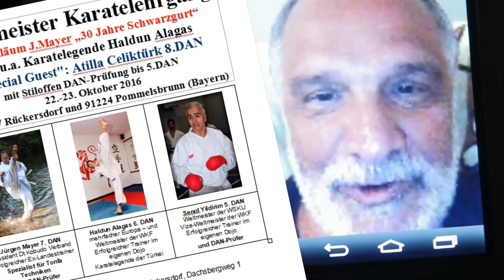30 Jahre Schwarzgurt Jubiläums Lehrgang Juergen Mayer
Weltmeister Karatelehrgang
& Jubiläum J. Mayer „30 Jahre Schwarzgurt“
mit u.a. Karatelegende Haldun Alagas
"Special Guest": Atilla Celiktürk 8.DAN u.A.
22.-23. Oktober 2016
in 90607 Rückersdorf und 91224 Pommelsbrunn (Bayern)
mit den Trainern
Haldun Alagas 6. DAN
mehrfacher Europa – und Weltmeister der WKF
Erfolgreicher Trainer im eigenen Dojo
Karatelegende der Türkei
"Special Guest": Atilla Celiktürk 8.DAN
Senol Yildirim 5. DAN
Weltmeister der WSKU
Vize-Weltmeister der WKF
und DAN-Prüfer

Original Footage by Sinan Azal and Haldun Alagas

Facebook-Fansite: Kampfkunst mit Jürgen Mayer 7.Dan
Produced by Juergen Mayer`s YouTube Channel KARATE TUBE GERMANY 10- 2016